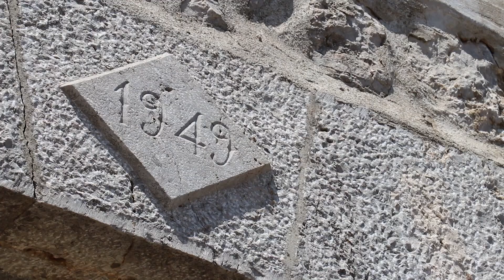Ermita de Santa Magdalena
Coneixem l'ermita del Puig de Santa Magdalena d'Inca de la mà de Mn. Pere Fiol.